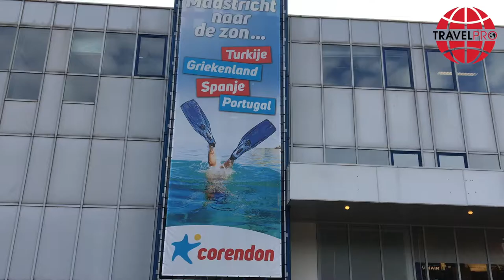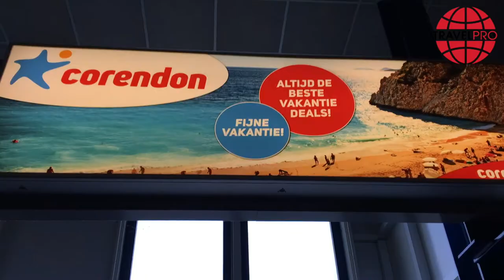Steven van der Heijden (CEO Corendon) over Maastricht Aachen Airport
TravelPro in gesprek met Steven van der Heijden (CEO Corendon). Corendon vliegt vanaf april 2018 rechtstreeks naar twaalf vakantiebestemmingen vanuit Maastricht. Om de vluchten uit te voeren stationeert Corendon Dutch Airlines een Boeing 737-800 uit de eigen vloot op de luchthaven in Maastricht.